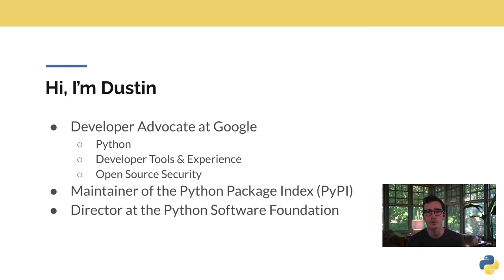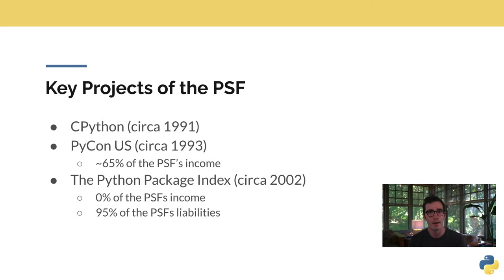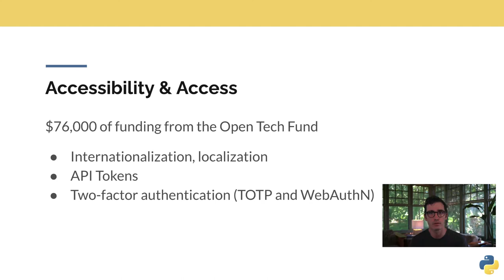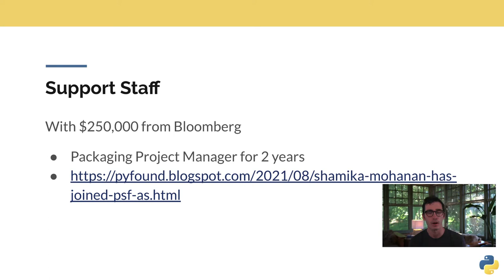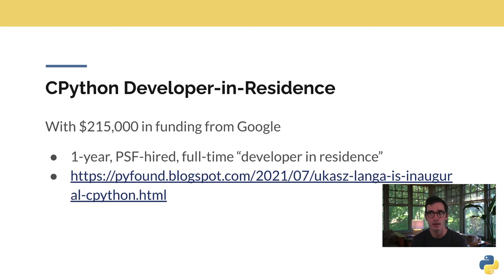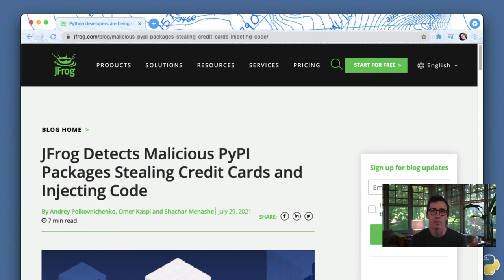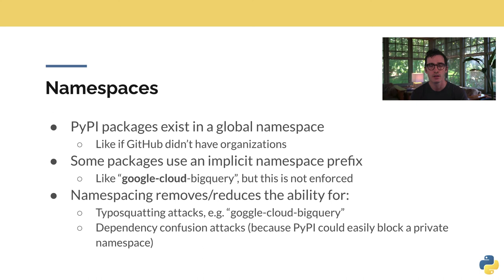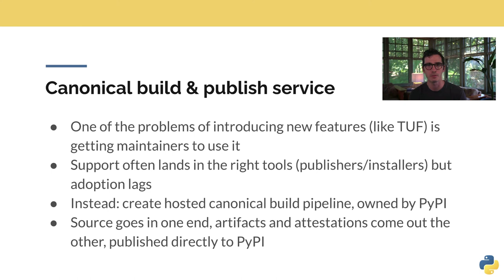PyPI Supply Chain Security - Dustin Ingram, Python Software Foundation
The Python Package Index (PyPI) is one of the oldest software repositories for a language ecosystem and the canonical place to publish Python code. It serves more than 2 billion requests a day, and is almost entirely supported by volunteers and the non-profit Python Software Foundation.

In this talk, we'll review some recent supply-chain attack and how they relate to PyPI specifically. In addition, we'll take a look at some in-progess projects to make PyPI more resilient, secure and sustainable.